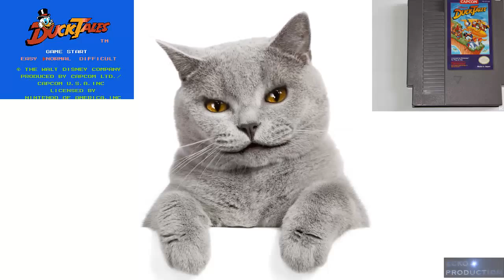DUCKTALES NES JUGANDO EN ESPAÑOL HD 2015 RESEÑA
DUCTALES NES JUGANDO ESPAÑOL HD 2015 RESEÑA CONTINUAMOS LA SERIE JUEGOS RETRO